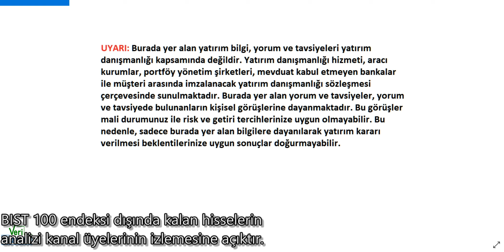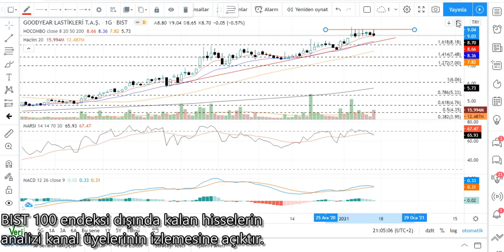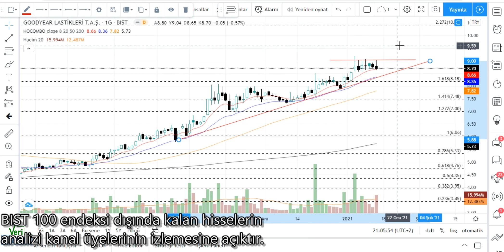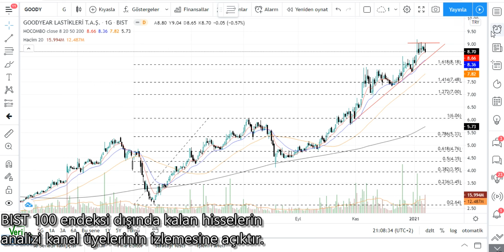GOODY Teknik Analiz GOODYEAR Hisse Yorumu 14 OCAK 21